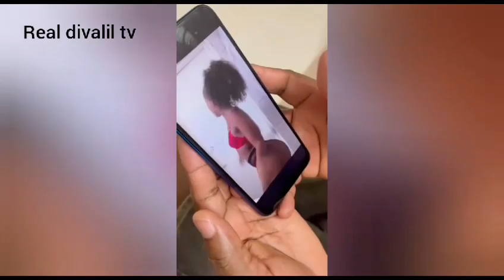Man watching a sexy girl in his matrimonial home